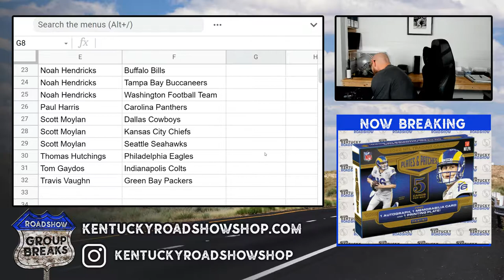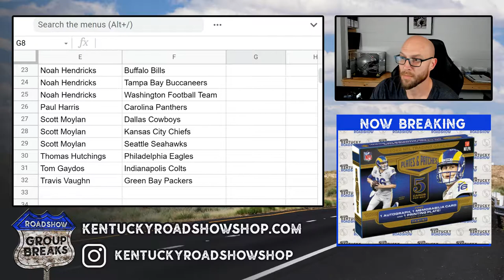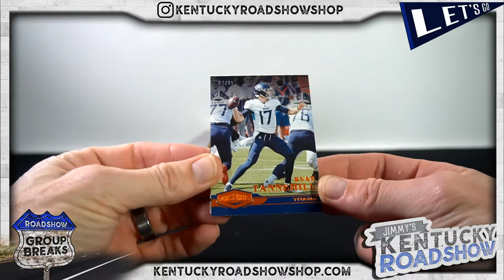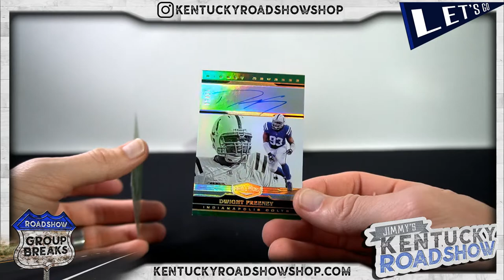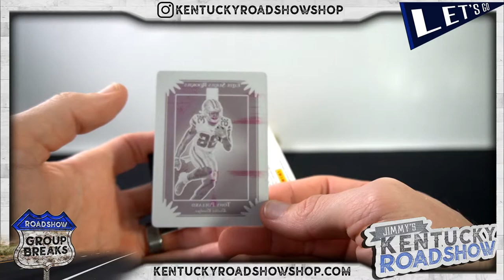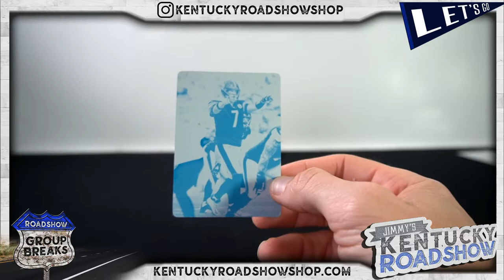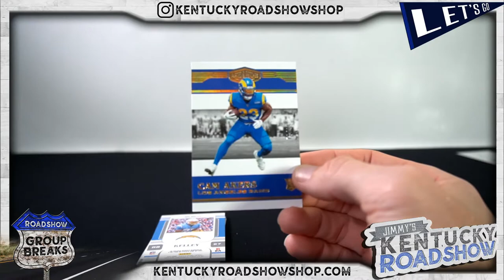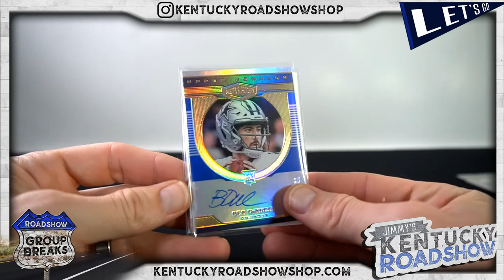2020 Panini Plates & Patches Football - 6 Box Break #3